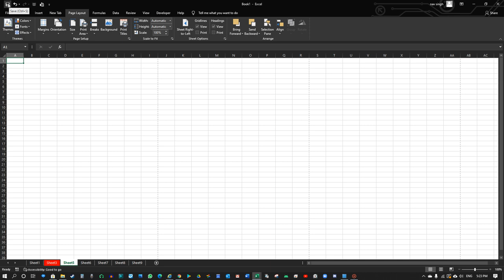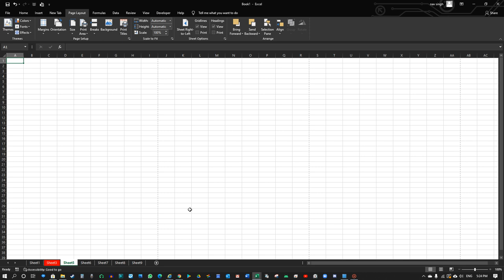Microsoft Excel for beginners in Punjabi Lesson 1